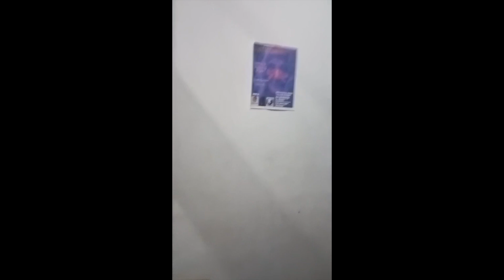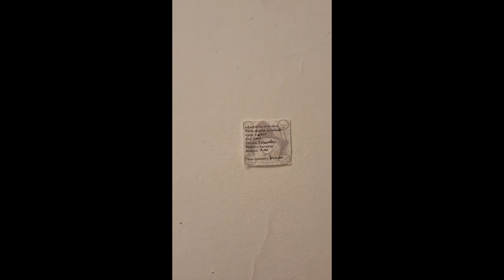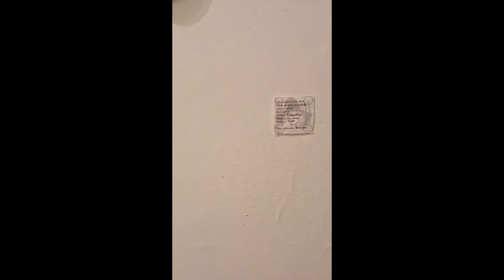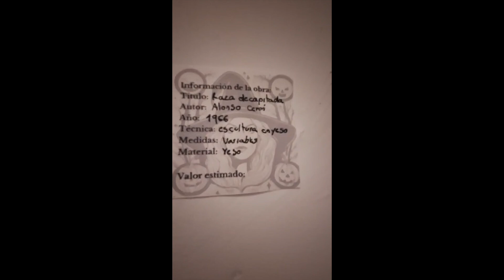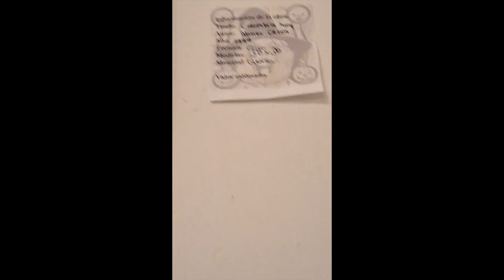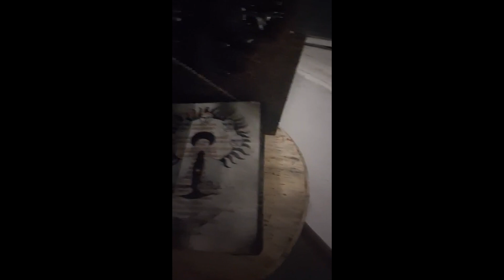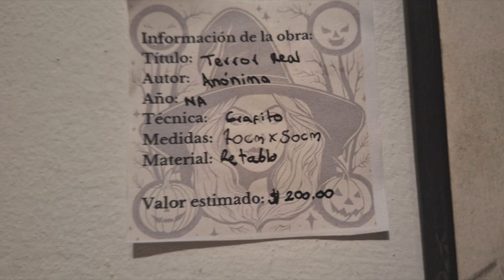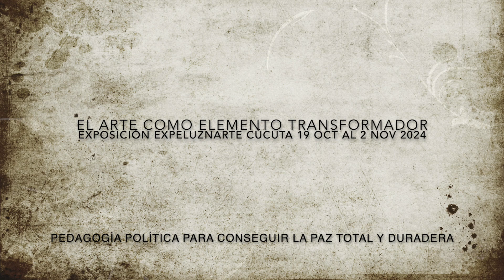Expeluznarte Cúcuta 2024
Expeluznarte... Una propuesta artística y cultural única en la Frontera Colombo-Venezolana. El arte vivo como herramienta transformadora en un mundo casi agonizante, demuestra que la construcción de la Paz es en colectivo.